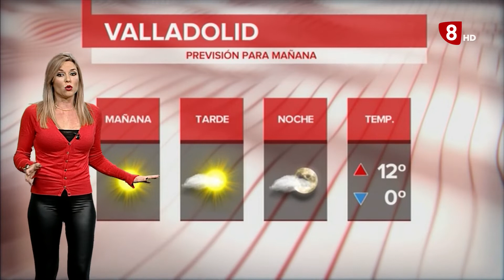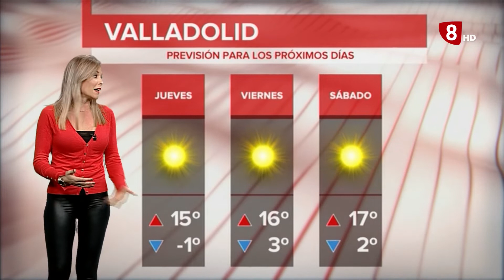El tiempo en Valladolid y provincia 18 de febrero de 2020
Buenas tardes,
estamos en una semana marcada por las altas presiones, la ausencia de precipitaciones y unas temperaturas todavía más altas de lo normal para este mes de febrero, aunque hoy hayan descendido. Esas temperaturas máximas va a ir poco a poco en ascenso.
Mañana tendremos cielos poco nubosos, sin descartar las brumas y bancos de niebla a primeras horas de la mañana. Intervalos de nubes altas por la tarde.
Temperaturas máximas que no cambian demasiado, se quedan entre los 9º y los 13º , mientras que las mínimas descienden considerablemente. Bajan hasta los -4º en la zona este de la provincia, 0º en Valladolid capital y entre -2º y -3º por el resto de municipios.
El viento soplara de componente norte, noreste.
¡Feliz martes!